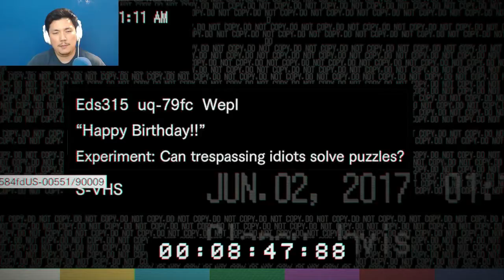I HATE Birthday Clowns!!! | Resident Evil 7 Gameplay Part 7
I'm seriously terrified of clowns... reminds me of haunted circus